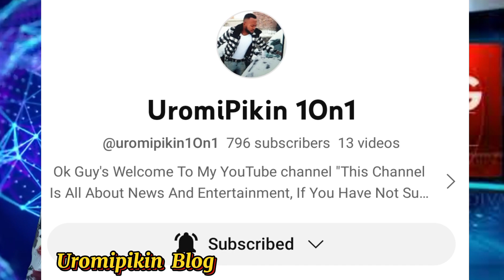UNBELIEVABLE 🙄RØTIMI AMAECHI CRY ØŪT OVER INEC FÀÏLŪRĒ/FORMER GØVERÑØR OF EDO STATE ADAM'S OSHIOMOLE